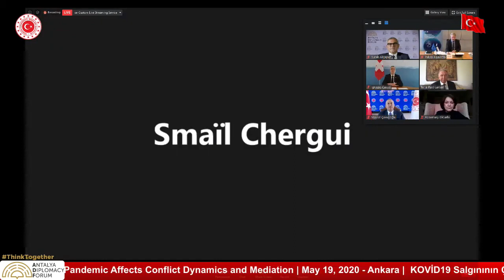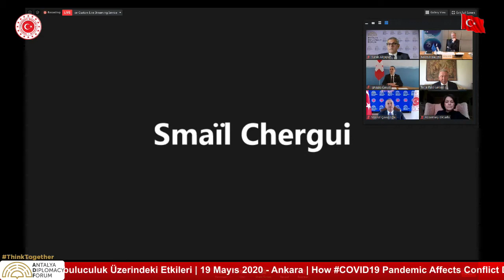How COVID19 Pandemic Affects Confict Dynamics and Mediation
"KOVİD19 Salgınının Çatışma Dinamikleri ve Arabuluculuk Üzerindeki Etkileri"